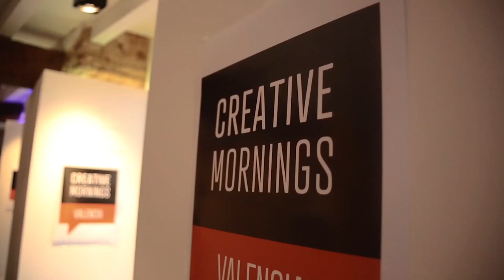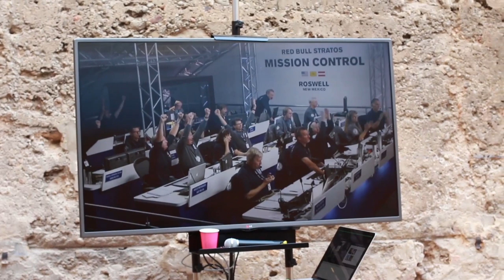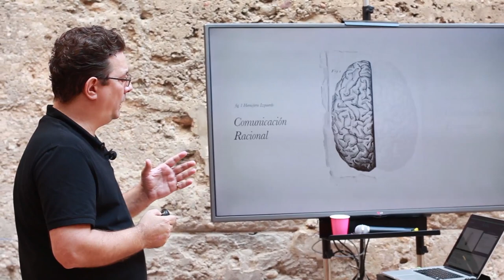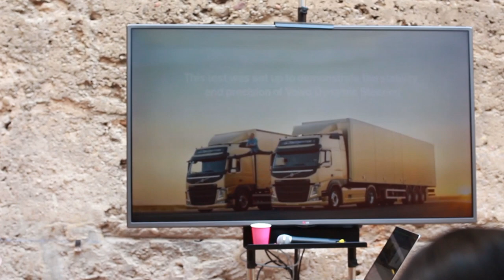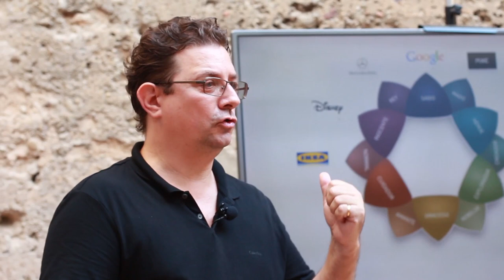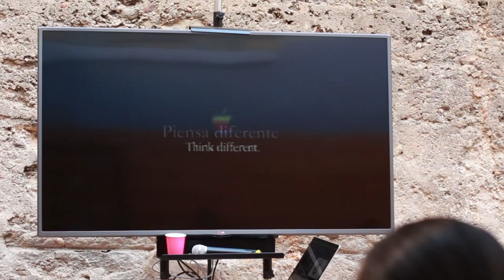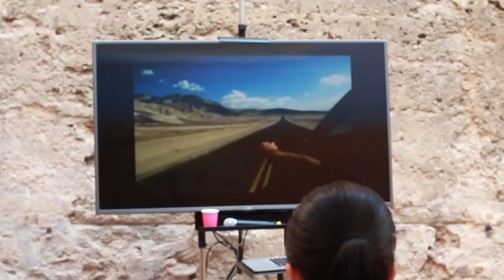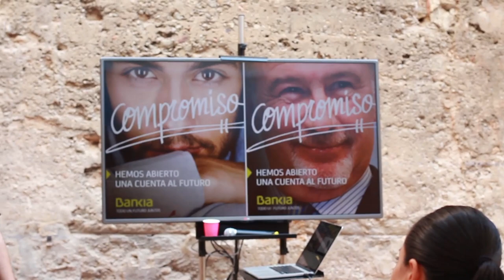Enrique Pernia Pertegaz: Las marcas no son logos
Bajo el titulo ?Las marcas no son logos?, Pernia trato el tema del Creative Mornings de este mes: Colaborar.

Enrique Pernia Pertegaz at CreativeMornings Valencia, July 2015. Free events like this one are hosted every month in dozens of cities. Discover hundreds of talks from the world's creative community